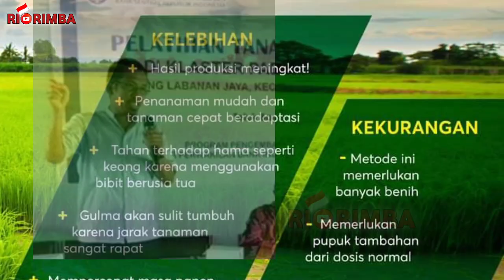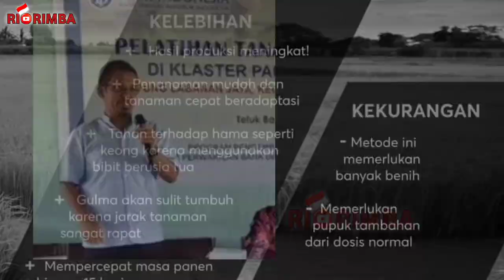Padi HAZTON Hasilnya Berton ton ,Metode yang jarang di ketahui petani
PANEN PADI MELIMPAH DENGAN METODE HAZTON, APA BENAR BEGITU?
Halo Sahabat Pak Tani! Apakah Sahabat Pak Tani pernah membudidayakan padi dengan metode Hazton? Salah satu petani di Sigi, Sulawesi Tengah berhasil memanen 9,48 ton per hektare atau meningkat dari sebelumnya yang hanya 5-6 ton per hektare dengan Metode Hazton ini lho! Mantap ya, Sahabat?

PERTAMA-TAMA, APA ITU METODE HAZTON?
- Metode Hazton adalah cara budi daya tanaman padi dengan jumlah bibit 20-30 bibit per lubang tanam serta umur bibit yang cukup tua saat pindah tanam, sekitar 30-35 hari.
- Metode ini lebih menekankan pada jumlah bibit yang ditanam dan mengusahakan semuanya tumbuh menjadi anakan produktif.
- Bibit padi yang dibutuhkan sekitar 125 kg/hektar, lebih banyak jika dibandingkan dengan bercocok tanam padi secara umum.
- Jarak tanam yang dipakai adalah jajar legowo 3:1.

APA KELEBIHAN METODE HAZTON?
- Hasil produksi meningkat!
- Penanaman mudah dan tanaman cepat beradaptasi
- Tahan terhadap hama seperti keong karena menggunakan bibit berusia tua
- Gulma akan sulit tumbuh karena tanaman sangat rapat
- Mempercepat masa panen hingga 15 hari